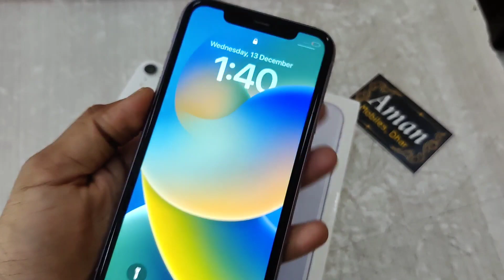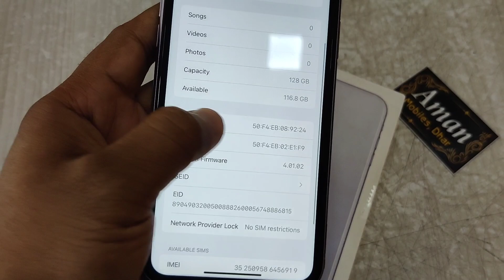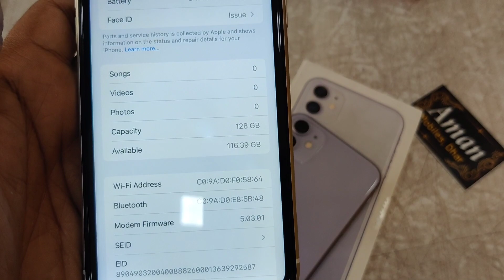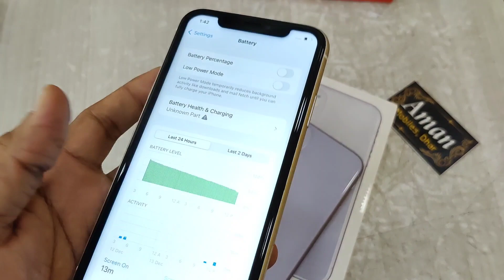फायदे की सुपर डील🔥 Second iPhone 11 और आइफोन XR [Used iPhone [Cheapest Second iPhone [Cashify iPhone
Hello Guys 🤗👉 Fayde ka Soda 😍 I Phone 11🔥or iPhone Xr 💥 Dono Hee Model Top Condition Me Best Price Me Stock Me Aaye He 👉 Video Ko Aap Pura End Tak Dekh Lena .. Video Me Full Details Batayi Gai he 🤗 👆 👇